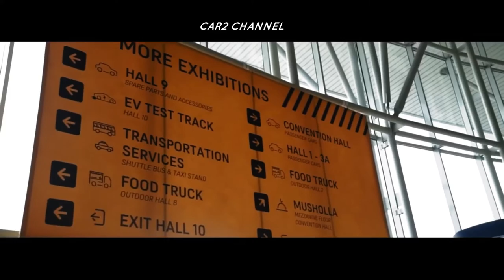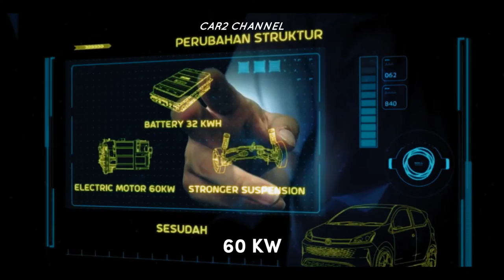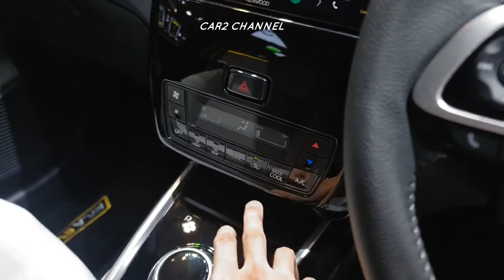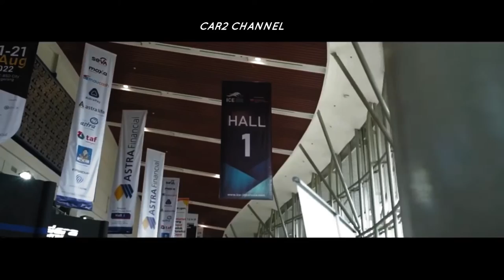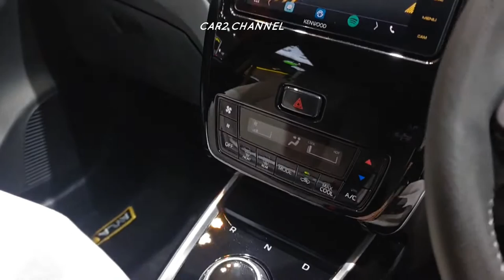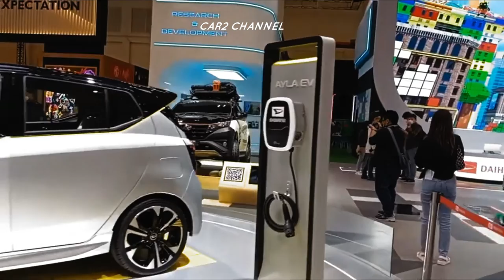Ayla EV Jadi Mobil Listrik jepang pertama di indonesia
Meski masih  prototipe,  kehadiran Daihatsu Ayla EV di  Gaikindo Indonesia International Auto Show (GIIAS) 2022 cukup mengejutkan. Figur Ayla EV menjadi salah satu produk yang menarik perhatian pengunjung bahkan bisa dibilang sebagai salah satu magnet perhelatan GIIAS tahun ini. Masuk akal, karena banyak penggemar mobil yang penasaran ingin melihat transformasi mobil  ramah lingkungan berbiaya rendah, alias LCGC, menjadi kendaraan listrik murni.

 Pengembangan Ayla EV sepenuhnya dilakukan melalui proses research and development (RandD) Astra Daihatsu Motor (ADM) Indonesia. Bahkan mengklaim memiliki dukungan  Jepang sebagai yang utama.

 "Mereka (prinsipal) support mendukung, tetapi kami terus bekerja sama. Bahkan mereka juga memberikan keleluasaan karena RandD kami pada prinsipnya  juga mitra direktur, jadi mereka juga mitra direktur. memberi ruang bagi  teman-teman kami (bahasa Indonesia) kreativitas,” kata Soni Satriya, Head of Design Engineering  Research and Development (RandD) Astra Daihatsu Motor (ADM), kepada Kompas.com, Jumat (8 Desember 2022). menjadi kendaraan listrik pasar massal pertama Daihatsu atau hanya mimpi?